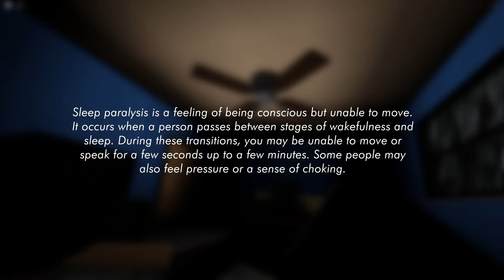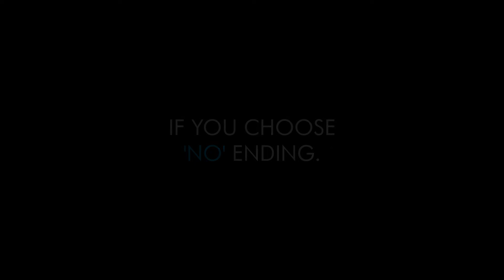IMMOBILITY [SLEEP PARALYSIS] - ROBLOX